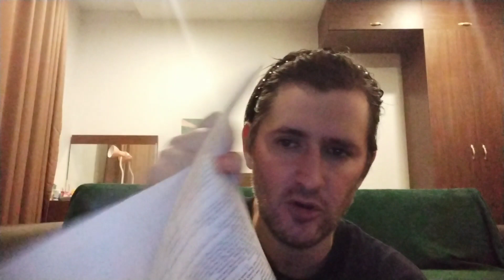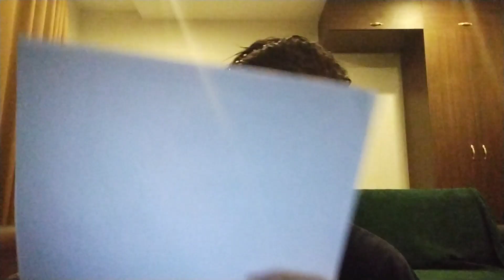Teaching English in Vietnam Part 3. Your first day. the training differences between city vs rural!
In Part 3 of the Teaching in Lao Cai/Sapa and North rural Vietnam series, we will go over your first day at the school. What to expect, what to prepare, the differences between Hanoi vs Lao Cai. Big schools vs smaller centers will foster a totally different experience and obligations so lets discuss it!

For the best online TEFL company that I believe in- Details Below.
Online 120 TEFL course priced at $243usd

You don't need to pay thousands of dollars through other companies to earn your TEFL certificate and move to Vietnam! For those who prefer self-reliance and a little hard work, save yourself money and challenge yourself! If I can do it then you can!

Always read the FAQ TAB and ask questions when in doubt!

Recruiter-
Carlos Salamanca
Recruitment Consultant